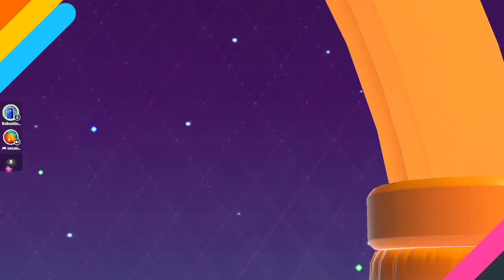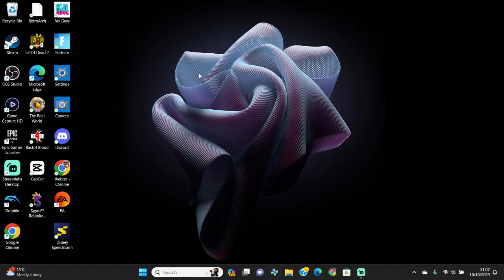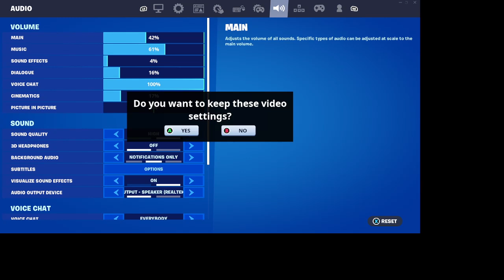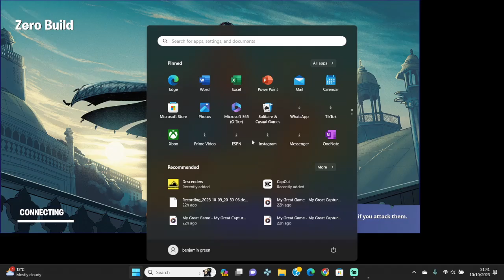The adventures of Ben and Becca : episode 4 (fall guys)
WE are starting a new series called the adventures of Ben and Becca
episode 4

add me and becca

Ben (bennysworld93)
Becca (uncannyjester1)